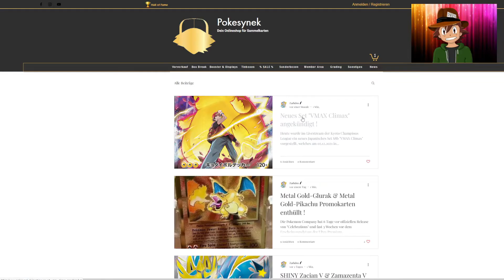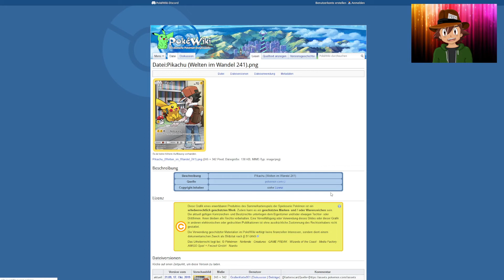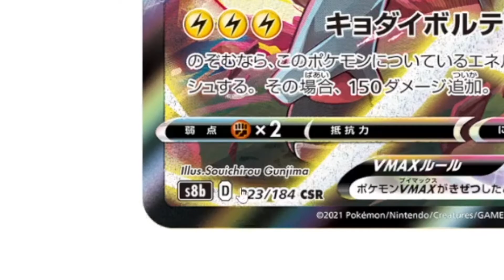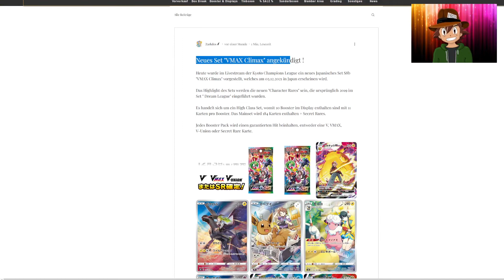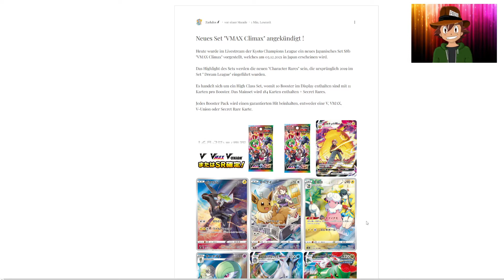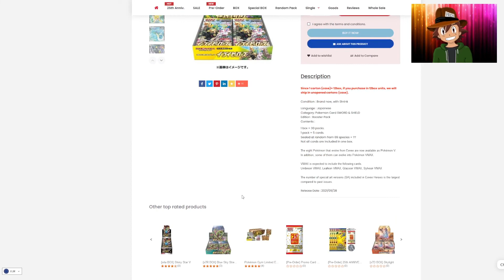*UNFASSBAR* NEUES SET Vmax Climax wird UNMENSCHLICH - Shiny Star V 2.0 oder doch Cosmic Eclipse 2.0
Heute wurde im Livestream der Kyoto Champions League ein neues Japanisches Set S8b "VMAX Climax" vorgestellt, welches am 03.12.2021 in Japan erscheinen wird.

Das Highlight des Sets werden die neuen "Character Rares" sein, die ursprünglich 2019 im Set " Dream League" eingeführt wurden.

Es handelt sich um ein High Class Set, womit 10 Booster im Display enthalten sind mit 11 Karten pro Booster. Das Mainset wird 184 Karten enthalten + Secret Rares.

Jedes Booster Pack wird einen garantierten Hit beinhalten, entweder eine V, VMAX, V-Union oder Secret Rare Karte.

►Produktempfehlungen
Games:
Mein Setup
Gaming Stuhl*

Ignore the Tags : Vmax Climax, Celebrations Rank Tierlist, Gold pikachu, gold charizard, base set, Celebrations ETB, Full Celebrations Set list, pokemon trading card game live, ptcgo, celebrations, pikachu full art, first graded, cgc, bgs, beckett, black label, pristine, gem mint, base set pikachu, lugia neo genesis, tag team gx, pokemon tcg, Gengar, psa, gem mint, inteleon, rillaboom, trainer, randolph, Fusion Strike, Fusion Arts, setlist, pokebeach, Mcdonalds, Happy Meal, Mrbeast, Mr beast, Celebrations , 25th anniversary, Greninja gold star, LEAKS , leaks, giveaway , winner, 1000, fahim sheikh , Special Delivery Charizard, Special Delivery Bidoof, Pokemon Centre, anything4views, twicebakedjake, Shiny Star V, Japanese, Reprint, PTCG Radio, NEW set, brilliant diamond, shining pearl, pokemon legends arceus, Leonhart, Unlistedleaf, realbreakingnate, pokerev, pokenav, pokeeveryone, Toukanto, Pokemon, Unboxing, Celebrations, 25th anniversary, golden box, evolving skies, fusion strike, invest, buy sell, logan paul, charizard, 1st edition base set. anniversary celebrations set! We look at cards such as base set charizard reprints, mew, mew two, base set blastoise reprint, base set venusaur, rayquaza, base set pikachu, flying pikachu, surfing pikachu, vmax cards, umbreon gold star, Vivians collectables, Derium, and many more!